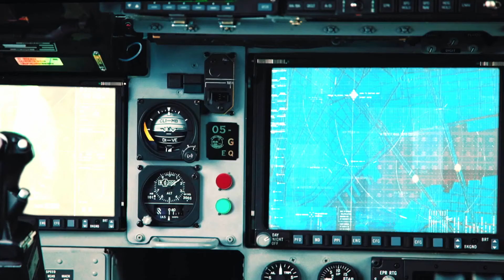可惡的敵人虐殺人質，維和特種兵一槍爆頭，把他們全部滅殺🔥天降奇兵